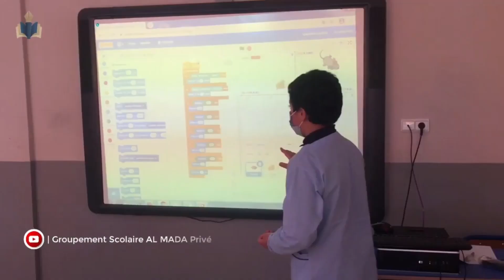مجموعه مدارس المدى الخصوصية